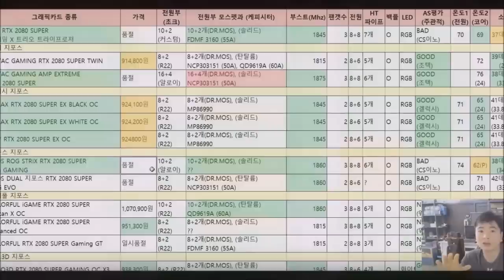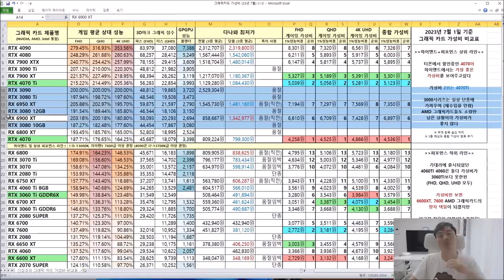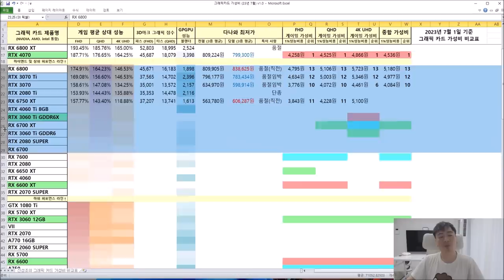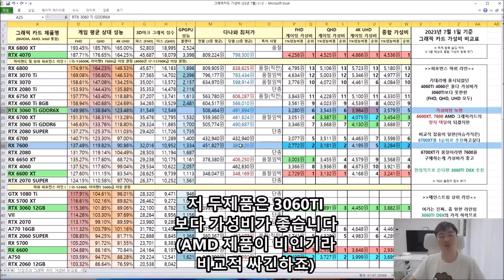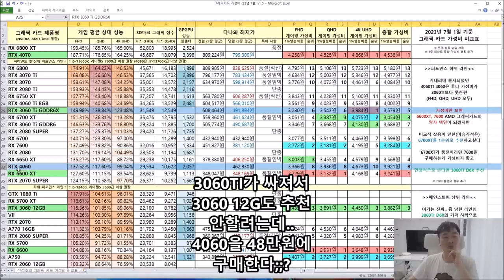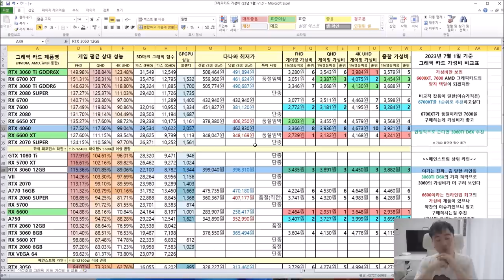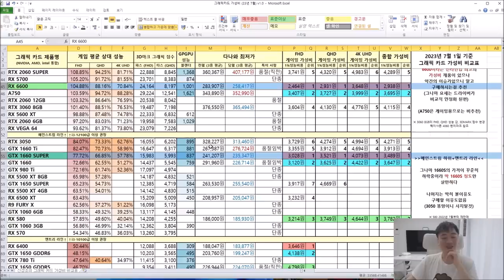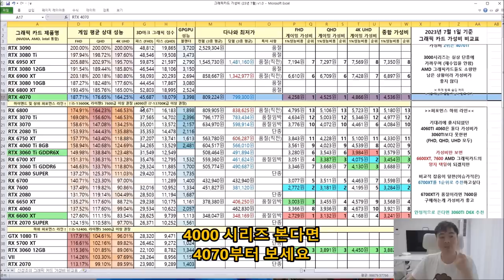7월 그래픽 가성비 비교표 4060 추가!! (2023) - 신성조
4000 시리즈 살려면 4070부터 사야될듯
4060 존버타신분들은 안타깝게 되었네요
차세대기 기다리는건 같은 가격에 더 높은 퍼포먼스를 바라는건데
성능 찔끔 올리고 가격도 올려버림 ㅠ_ㅠ